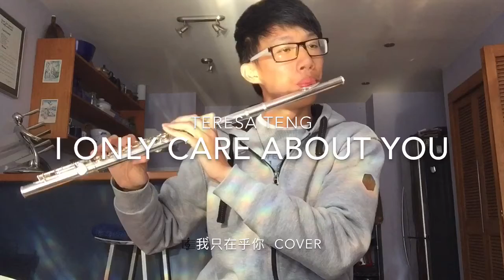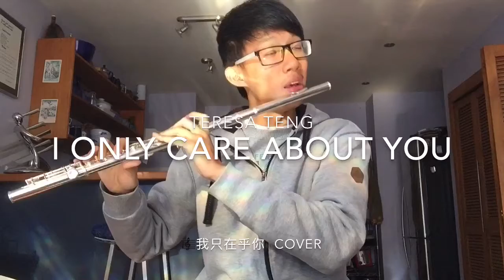鄧麗君 我只在乎你 長笛 小提琴演奏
鄧麗君 我只在乎你

(更好的收音品質與畫面更新)

經典曲目重現
Teresa Teng-  I Only Care about You